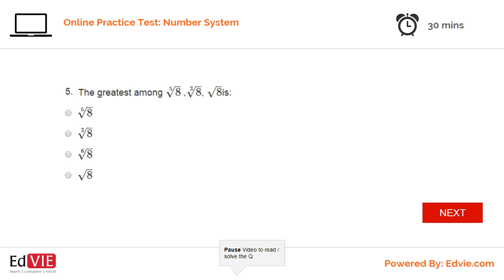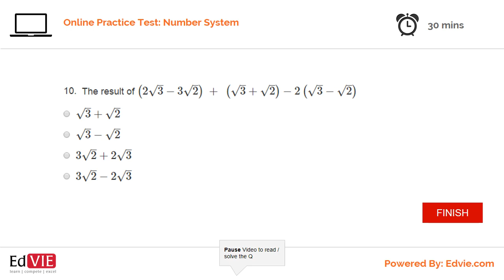Class 8th Math - Number System Solutions, Study material and Online Practice Test 2